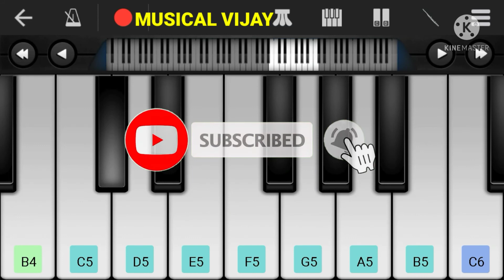RADHA KRISHNA SONG PIANO LESSON IN EASY STEP BY STEP video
RADHA KRISHNA SONG PIANO LESSON IN EASY STEP BY STEPthis video is amazing full and that is video is very useful to please like comment share and watch to video end please yah video aap ke manoranjan ke liye banai gayi ha